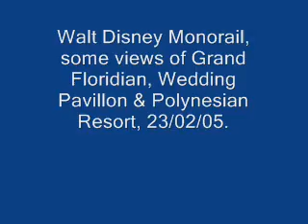Walt Disney Monorail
This trip on the monorail was on the way back to the car park.